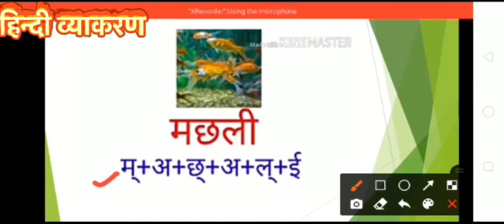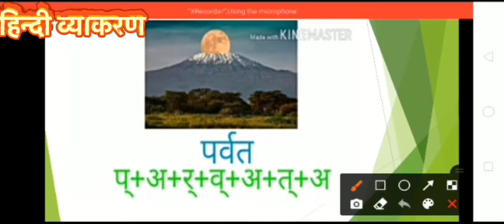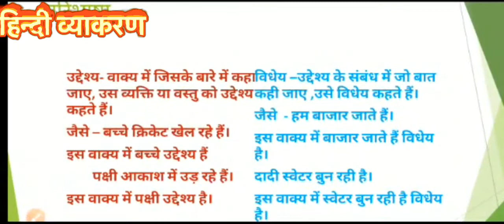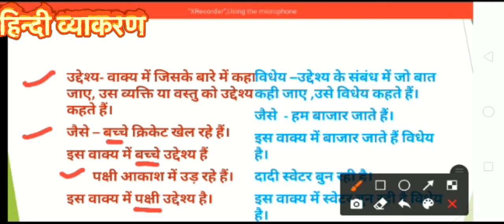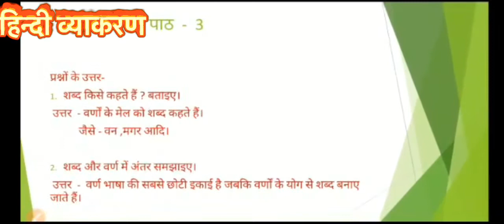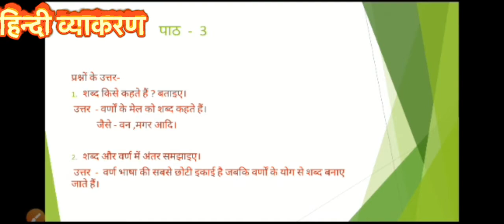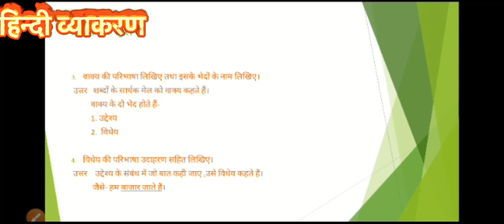हिन्दी व्याकरण- कक्षा-3...!!